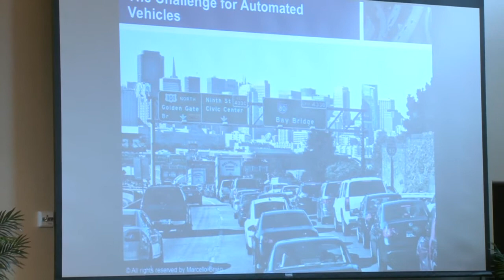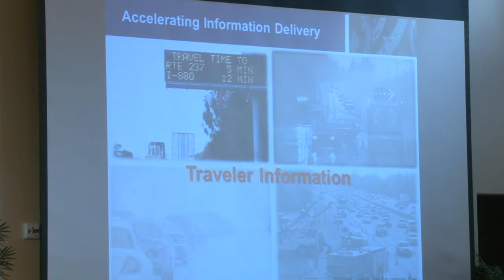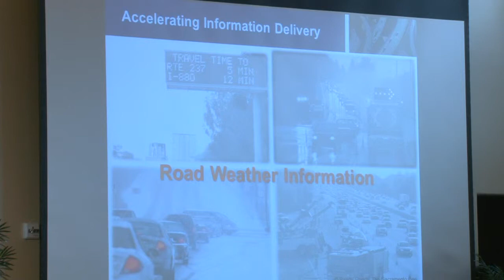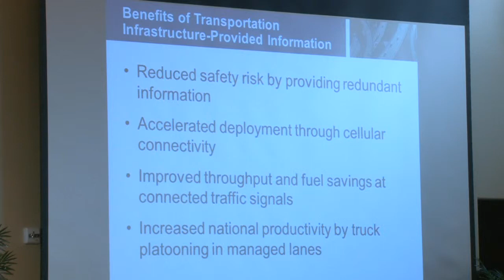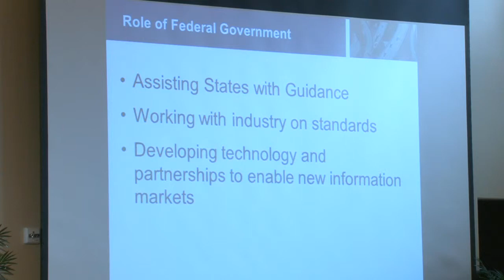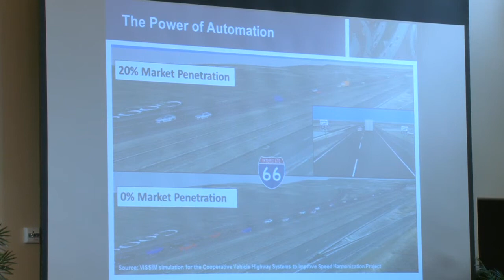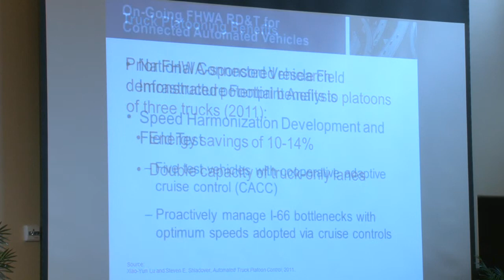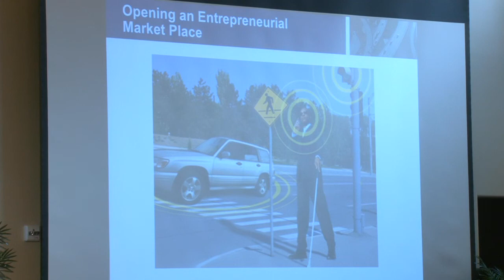Accelerating Road Vehicle Automation - Joseph I. Peters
Presentation by Joseph Peters at the Challenges and Opportunities of Road Vehicle Automation Conference.